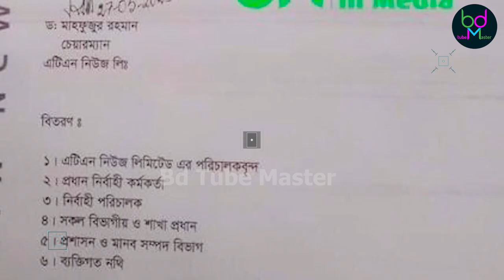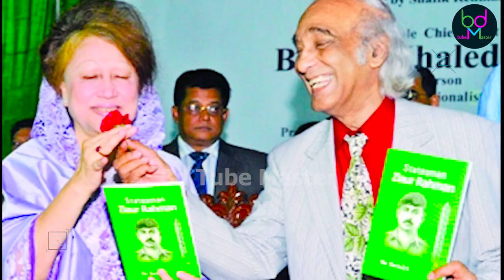হঠাৎ কেন এটিএন নিউজ থেকে পদত্যাগ করলেন মুন্নী সাহা ? Munni Shaha | Atn News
জনপ্রিয় টেলিভিশন উপস্থাপক মুন্নী সাহা এটিএন নিউজ থেকে পদত্যাগ করেছেন। মালিকপক্ষের সঙ্গে বিরোধের জেরে এই সিদ্ধান্ত নিয়েছেন বলেই মনে হচ্ছে। কিছুক্ষণ আগে মানবজমিনের কাছে মুন্নী এটা স্বীকার করেছেন। বলেছেন, পদত্যাগ করা ছাড়া তার সামনে আর কোনো বিকল্প ছিল না।